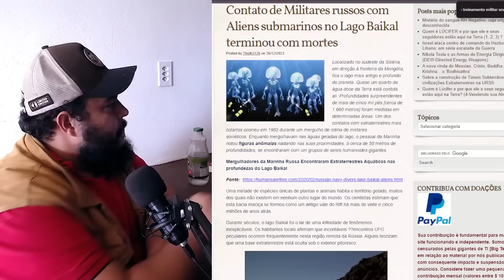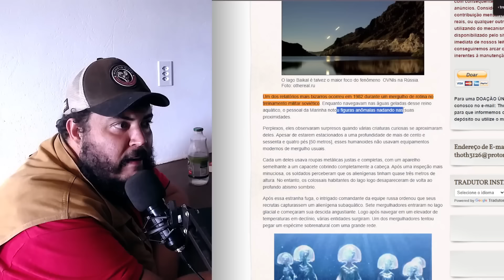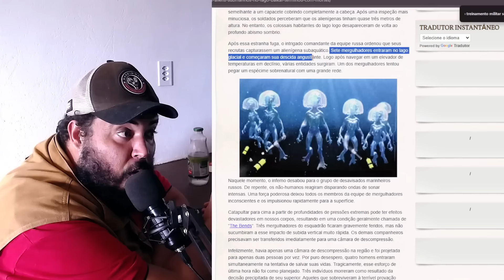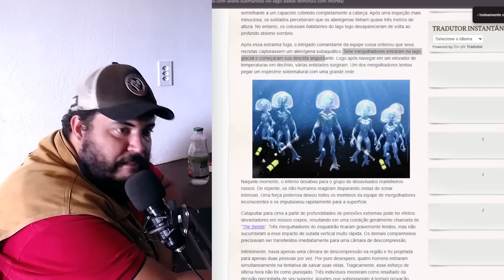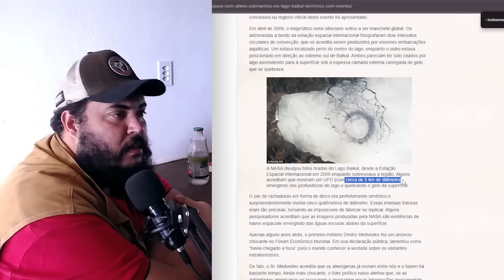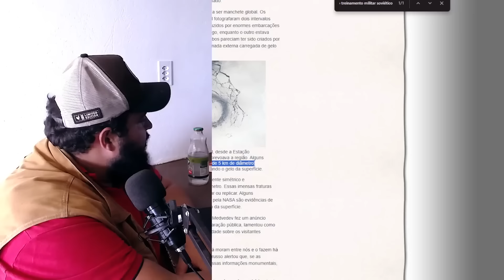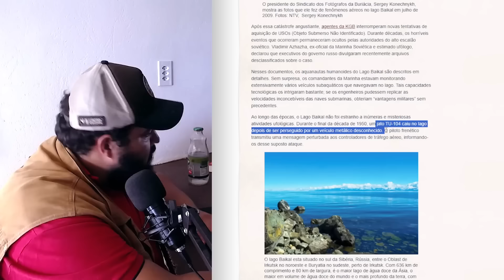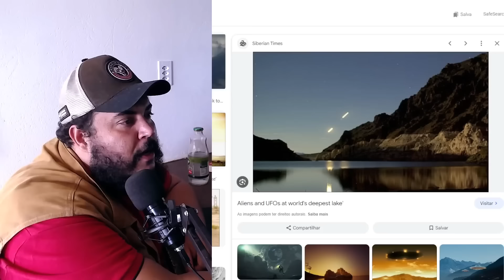O EXÉRCITO RUSSO TEVE QUE SE RETIRAR APÓS ENCONTRAR ESSES ALIENS - UFO OVNIS